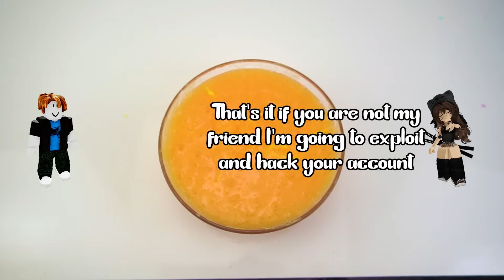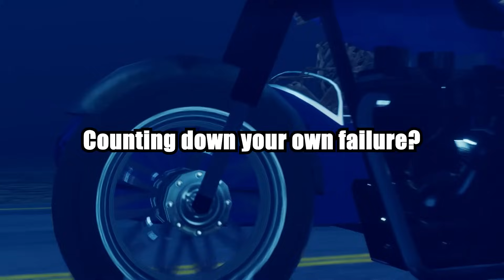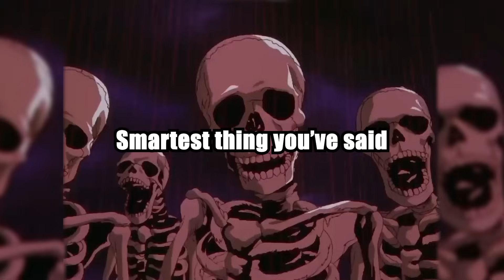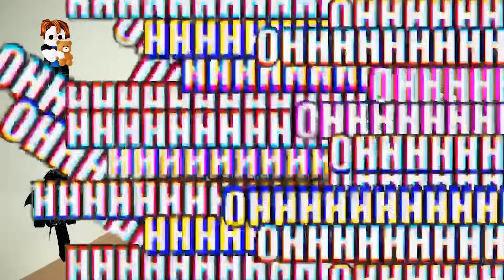Skeleton Roasting Cringe Roblox Slime Stories | This powerful bacon is a legend has returned